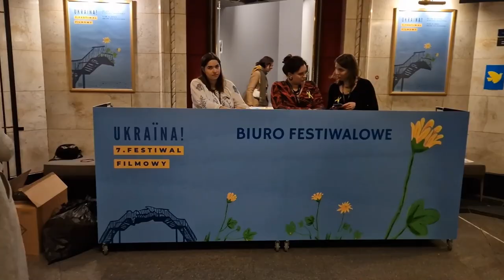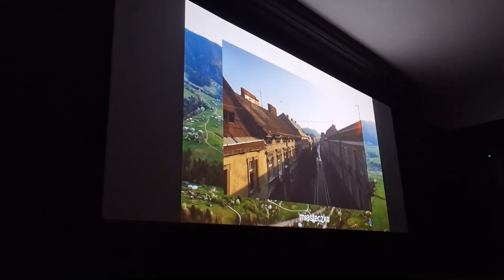У Варшаві триває 7-й кінофестиваль Ukraїnа!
У Варшавському кінотеатрі Kinoteka з 21 до 29 жовтня триває 7-й Кінофестиваль Ukraїnа!
У рамках програми фестивалю буде показано понад 50 українських художніх, документальних, короткометражних та анімаційних стрічок, знятих в останні роки, а також, найновіші фільми, відзначені на міжнародних фестивалях. Тема цьогорічного фестивалю – "Між війною та надією".